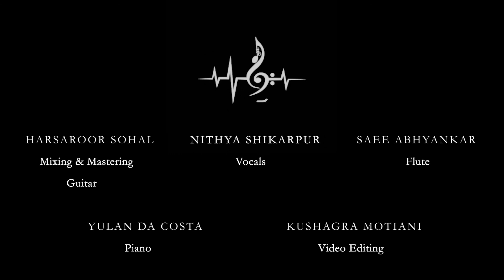Until We Fall - Spud In The Box | Homemade '20 | Ep 3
When the ebbs and flows of love become an obsessive case of who can win, and only faint memories of the past bind us as all the love slips away - it's time we outgrow. In this episode of Homemade, we bring to you "Until We Fall" by Spud In The Box featuring Suresh Lalwani, a melancholic yet soothing song on running and falling out of love.